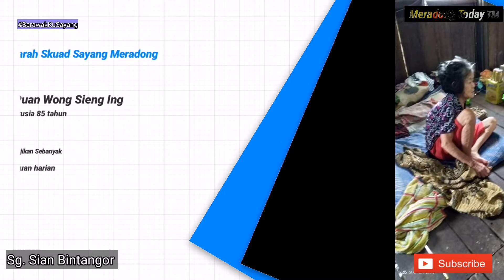Ziarah Kasih Ke Rumah Warga Emas Wong Sieng Ing.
Bintangor | kisah seorang warga emas Wong Sieng Ing 85 tahun dari Sungai Sian, Bintangor tidak dapat berjalan hanya dapat mengesot .

Beliau mendapat bantuan bulanan rm350 sebulan daripada pihak jabatan kebajikan .Tinggal bersama anak lelakinya Muhammad Ngu Abdullah.

Skuad Sayang N46 Meradong Bersama Encik Sokri Bin Morni  Wakil Pusat Khidmat P206 Tanjung Manis  menyerahkan Sumbangan keperluan harian kepada puan Wong Sieng Ing.

♠Meradongtoday™